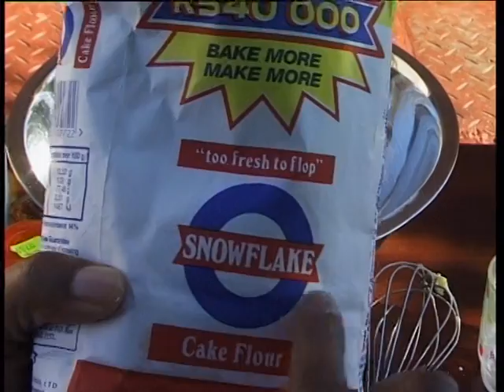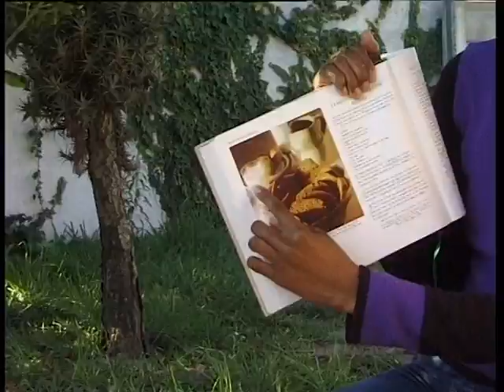Beginning with Books 4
Finding print to notice and explore everywhere

Reproduced with kind permission of the Centre for the Book, Cape Town
Director and producer: Margie Orford
Scriptwriter: Carole Bloch